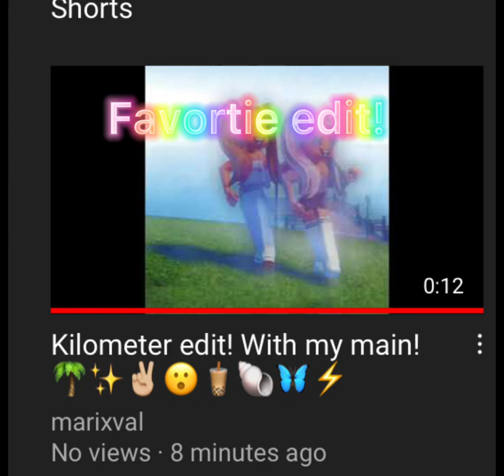Let’s see your roblox youtube channel! 🌴✌🏼😫🤸✨